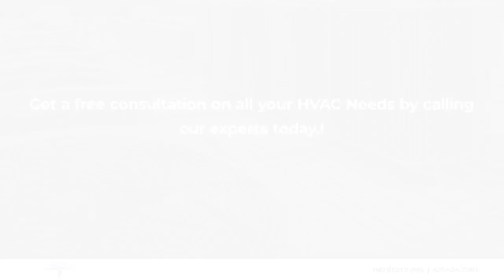NerdServ Diamond Missouri 64840